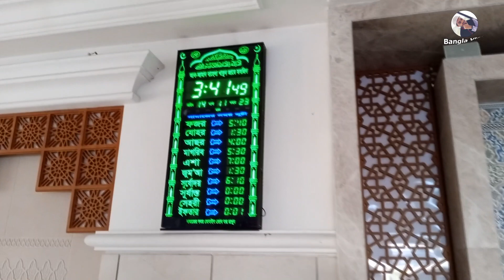আল আমান বাহেলা মসজিদের আজান || Azan Aman Bahela Mosque || bangla vlog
Bangla Vlog, On behalf of this, congratulations and best wishes to you,

" আসসালামু আলাইকুম ওয়া রাহমাতুল্লাহি ওয়াবারাকাতুহ " আমাদের চ্যানেল থাকছে - সিরাজগঞ্জের দর্শনীয় জায়গার সকল বিষয়ক তথ্য, ডকুমেন্টই , মজার মজার গল্প, রিয়াল গল্প নিয়ে তথ্য ভিত্তিক অনুষ্ঠান।

আপনার মূল্যবান মতামত থাকলে আমাকে জানান। আব্দুল্লাহ আল ইমরান মোবাইল - 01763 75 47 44